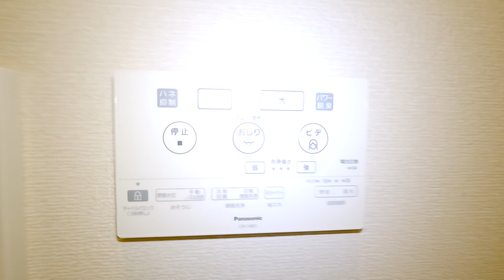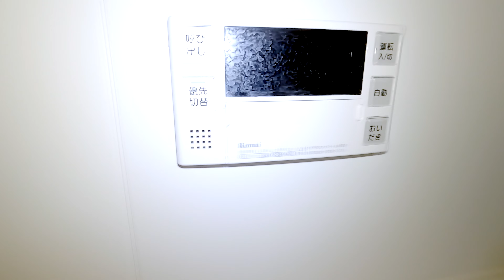グランコートC 201／青森県八戸市大字糠塚字前谷地／2LDK 八戸不動産情報館｜八戸市の不動産なら八代産業株式会社 賃貸、土地、中古住宅、アパート、マンション等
【No.25268 アパート】★D-room★インターネット無料★ グランコートC 201
8463（ヤシロサン）で検索！

撮影機材
GoPro HERO10 Blackで撮影しています。
GoPro HERO10 Black
HERO10 & HERO9カメラメディアモジュラー
ゼンハイザー MKE 200